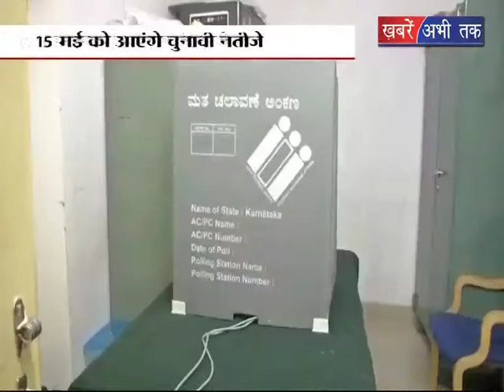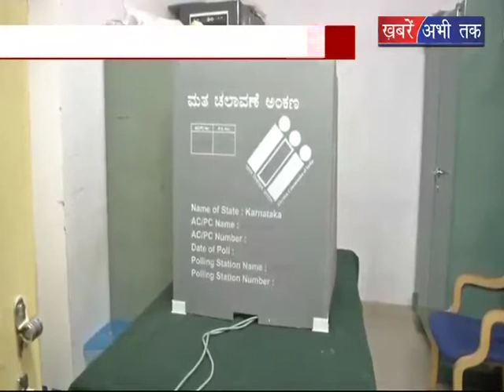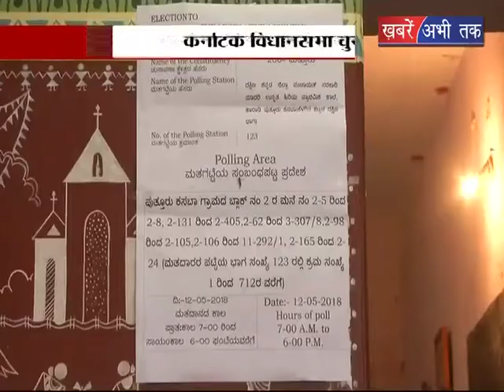कर्नाटक विधानसभा चुनाव 2018 || Khabrain Abhi Tak Live